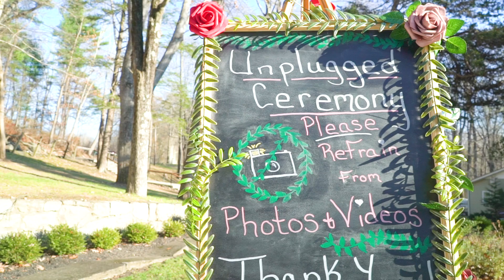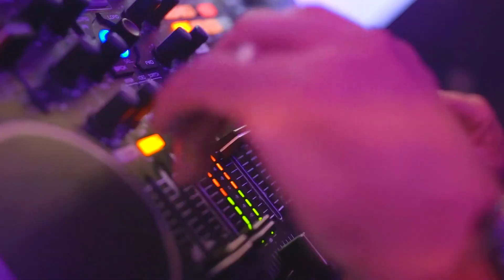Total DJs Real Wedding: Nick & Jessica Scalamandre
Italian families are BIG, Fun and LOUD! This couple didn't disappoint, as we celebrated with them. Take a look and Meet the new Mr. & Mrs. Nick Scalamandre!